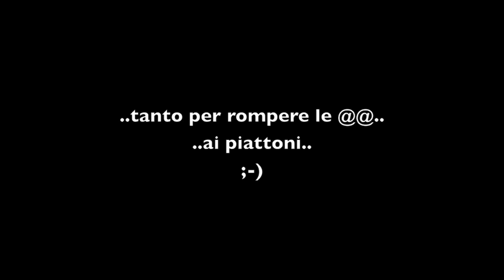surprise!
...modifica a sorpresa del sunset...tanto per rompere un po' le @@ ai piattoni. :)